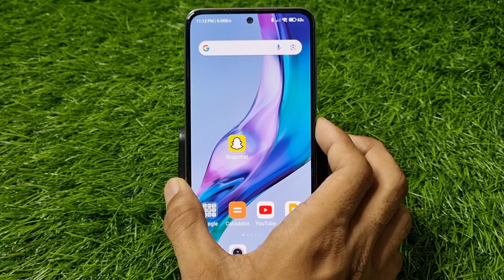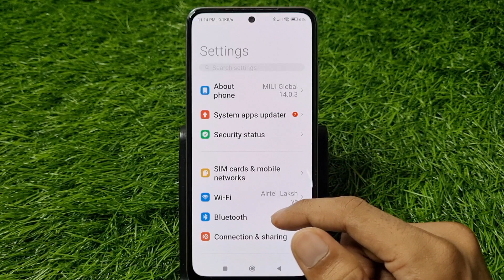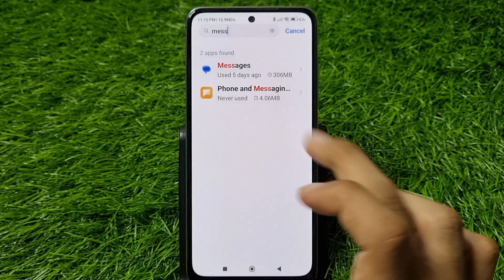Snapchat Verification/Confirmation Code Problem | Snapchat Verification Code Nahi Aa Raha Hai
1) snapchat verification code nahi aa raha hai
2) snapchat verification code problem
3) snapchat confirmation code problem
4) how to fix snapchat verification/confirmation code problem